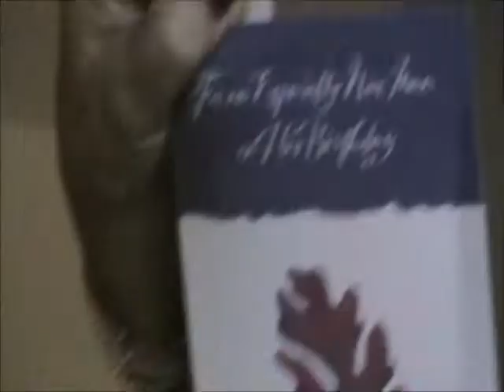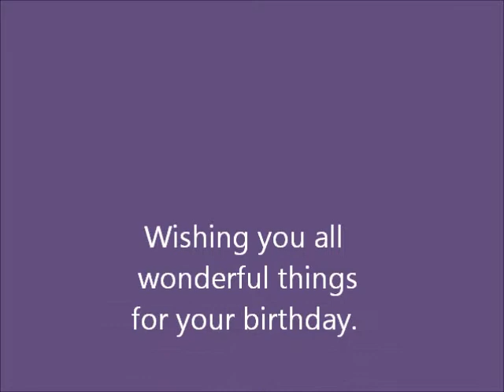happy birthday Christian 46